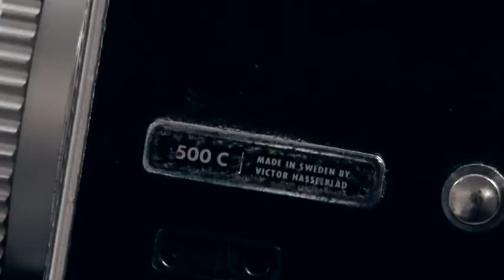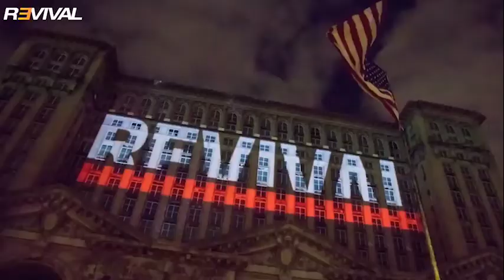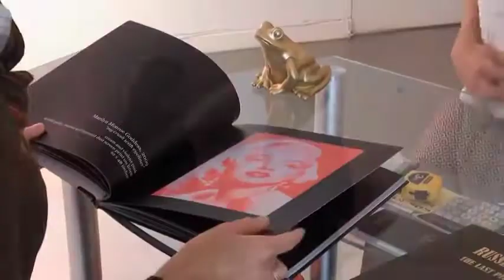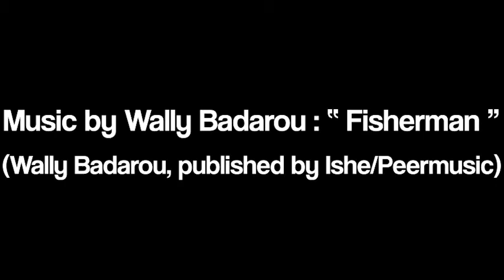Last week In Visual Artists 30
FULL PLAYLIST 40 MINUTES on RVM [ Radio.Video.Music ] Pierre Debusschere, John Vernon Lord, Nick Brandt, Gered Mankowitz, Paola Kudacki , Jenny Risher, Jeremy Deputat, Phil Joanou, Russell Young, Taylor Hackford, Arthur Elgort, Sanaa Hamri,